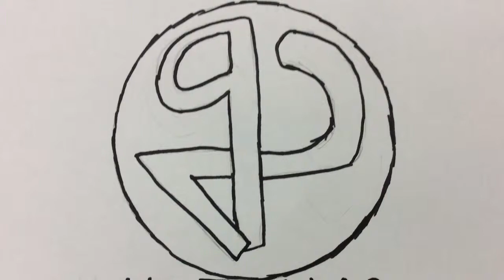92 Noticias (Joya, Karina, William)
Spanish Project period 8 Coleman